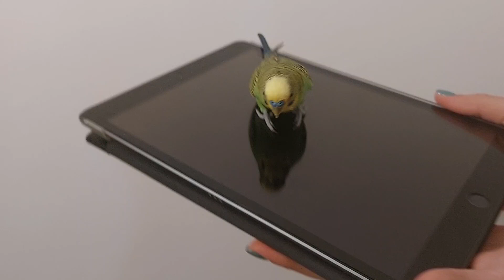Funny budgie Tisha